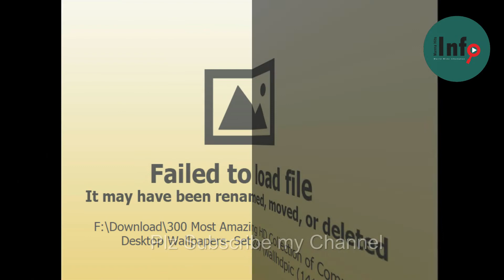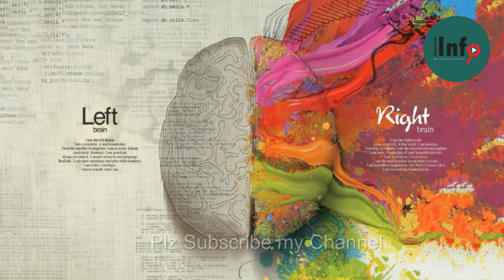HD Wallpaper Collection 2022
wallpaper  wallpapers  wallpapermurah  wallpaperdinding  wallpapersticker  WallpaperTV  wallpaperdindingsurabaya  wallpaperjakarta  wallpaperstiker  wallpaperdesign  wallpapergrosir  wallpaperwednesday  wallpaperbunga  wallpaperbekasi  wallpapering  wallpaperrumah  wallpaperbandung  wallpaperstickermurah  wallpapermagazine  wallpapershabby  wallpaperdecor  wallpaperjogja  wallpapertumblr  wallpapercantik  wallpaperroll  wallpaperflower  wallpapermurahbanget  wallpapermakassar  wallpaperBali  wallpapercustom